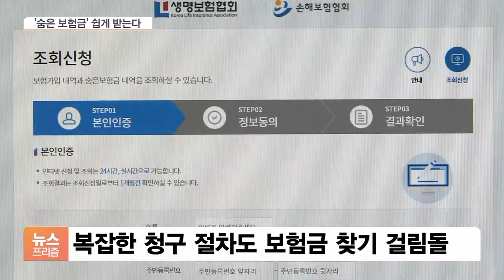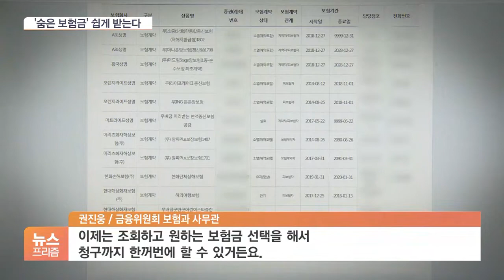여기저기서 잠자는 보험금…“한번에 돌려드립니다”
[앵커]

보험에 가입한 사람들이 찾아가지 않은 이른바 '잠자는 보험금'이 무려 10조 원이 넘습니다.

그동안 이런 숨은 보험금을 찾으려면 과정이 다소 복잡했는데요.

앞으로는 보다 쉽게 한 번에 찾을 수 있습니다.

[기자]

보험 가입자가 타가지 않은 숨은 보험금은 8월 말 기준 12조4,000억 원이나 쌓여 있습니다.